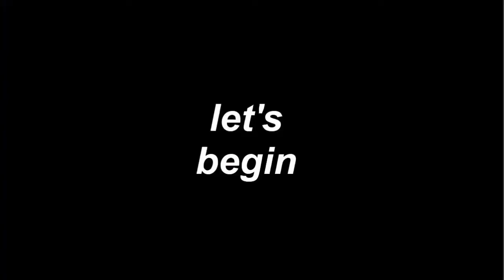Epic Battle PUBG Mobile Total 30 Kills || Barood GFX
Epic Battle PUBG Mobile Total 30 Kills .

Next video se sab log myth likh do. main MythBusted Video Banane wala hu. Thank You !!